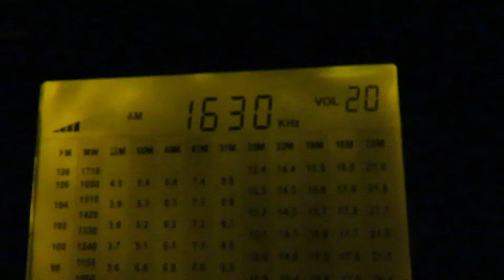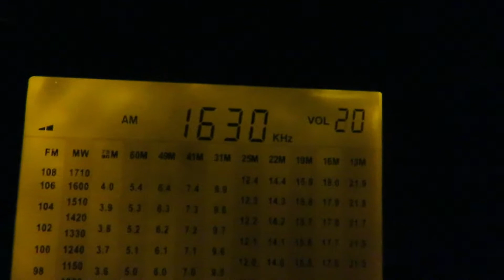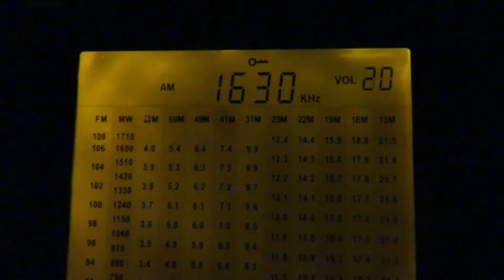1630 kHz - Greek MW pirate - Radio Galaxy? - 15/10/2017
Strong reception of a Greek pirate on 1630 kHz here in the UK. The presenter says "Radio Galaxy" @01:40, but he might be mentioning another station which is common from X-Band pirates. MW List has this frequency listed as "Radio Asteras".
Received with a Degen DE1103 & longwire facing easterly during a DXpedition in the field.